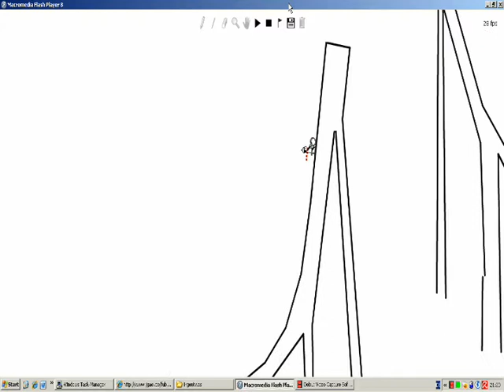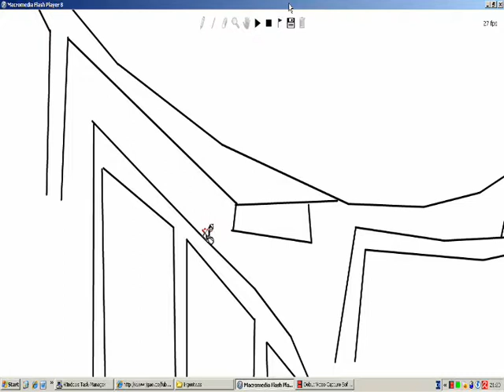Line Rider (Der Junge mit der Rodel) Il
Der der mit der Rodel extreme Strecken fährt! Man zeichnet eine Linine und schon gehts los!